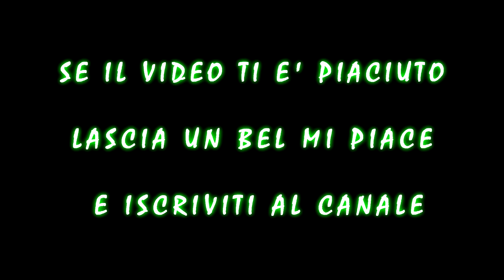PHOTOGRAPH - ED SHEERAN (acoustic cover by Davide Scacco ft. Giuseppe Amato)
Hey ragazzi questa è la cover di Photograph arrangiata da me alla chitarra e da Giuseppe Amato al pianoforte.